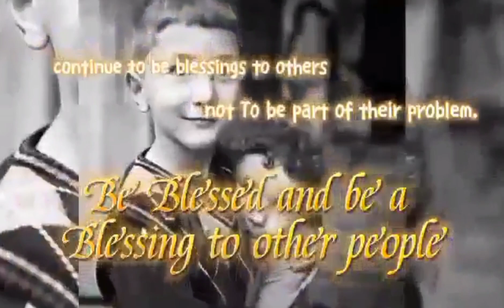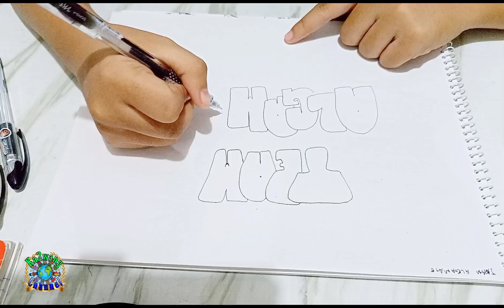DOODLE ART//Team ALGAMATE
doodle art
wrong mistake of error